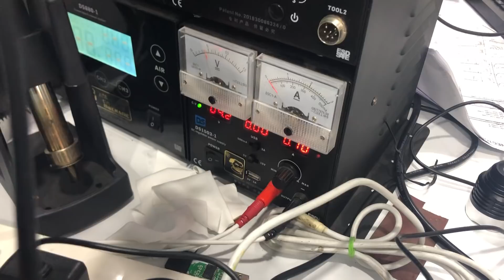iPhone student success testimony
Baba iPhone repair and training provides Advanced iPhone chip level training at Affordable fees for every student. All error solutions provided. Next batch starting from 5th July.